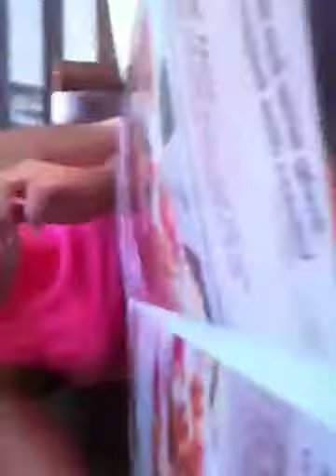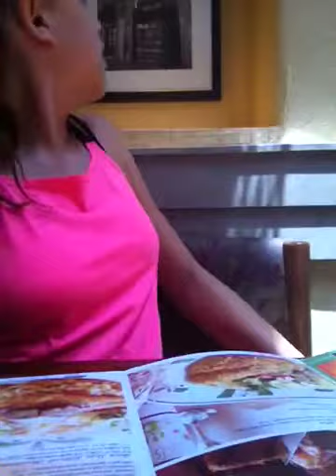More mall vlogging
Ayyayaya